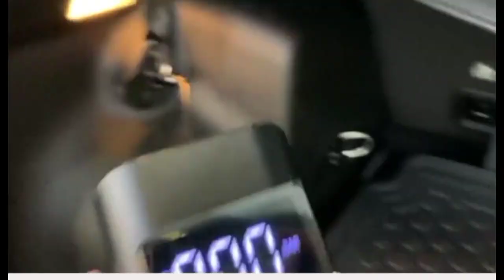best Everyday Use gadgets amazon| Top Gadgets That used in our daily life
No.1: GE CYNC Outdoor Smart Plug, Alexa and Google Home Compatible, Bluetooth and Wi-Fi Enabled, No Hub Required
Link For Purchase:
NO.2:   AstroAI Air Compressor Tire Inflator Portable Air Pump for Car Tires 12V DC Auto Tire Pump with Digital Pressure Gauge, 100PSI with Emergency LED Light for Car, Bicycle, Balloons and Other Inflatables
Link For Purchase:
No.3:Tire Inflator Portable Air Compressor Car [38L/min Super Fast Inflate] RYSEAB12V DC Air Pump for Car Tires[Powerful & Small]Car Tire Pump LED Light Portable Air Compressor Car Tires for
 Ball Moto Bike
Link For Purchase:
VIFUUR Water Sports Shoes Barefoot Quick-Dry Aqua Yoga Socks Slip-on for Men Women
Link For Purchase: